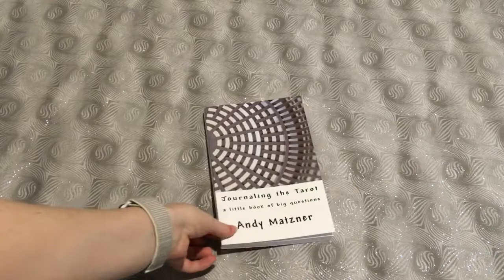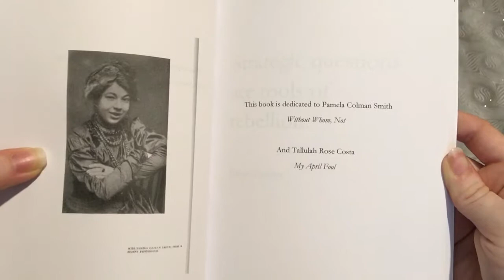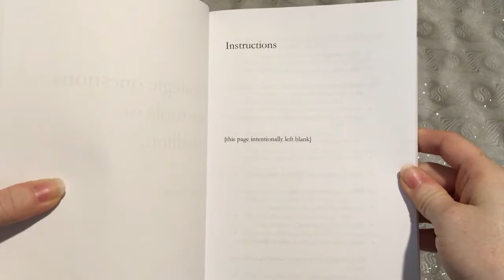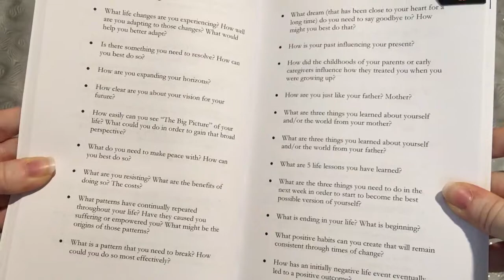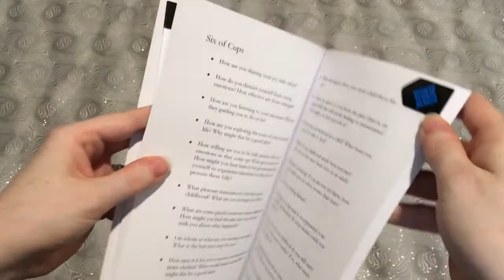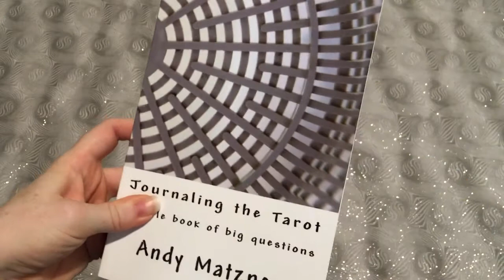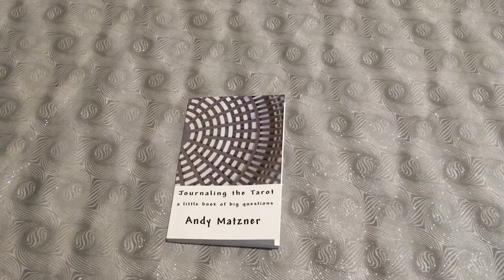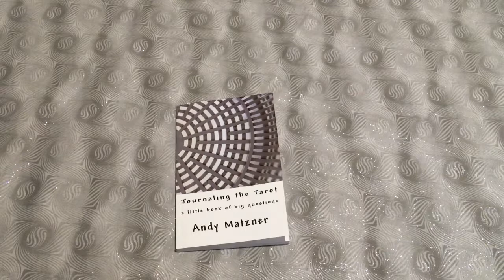25. Tarot Book Review: Journaling the Tarot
Link to purchase on amazon